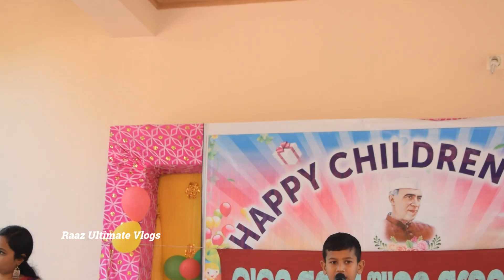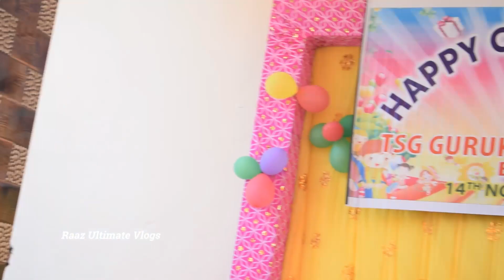ଶିଶୁ ଦିବସରେ କଣ ସବୁ ହେଲା | children,s day special | school participate | school dibet | odia vlog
ନମସ୍କାର୍ !! ଆପଣମାନଙ୍କୁ Raaz Ultimate Vlogs ୟୁଟୁବ ଚ୍ୟାନେଲ କୁ ସ୍ଵାଗତ!!

ଏହି ଚ୍ୟାନେଲ ରେ ଆପଣ ମାନଙ୍କୁ  ନୂଆ ନୂଆ ଟୁରିଷ୍ଟ ପ୍ଲେସ ଦେଖିବାକୁ ପାଇବେ !!

ଭିଡିଓ ଟି ଯଦି ଆପଣ ମାନଙ୍କୁ ଭଲ ଲାଗିଲା ତାହଲେ !!ଲାଇକ; ସେୟାର ଓ କମେଣ୍ଟ କରନ୍ତୁ !!

ଏମିତି ନୂଆ ନୂଆ ଭିଡିଓ ଦେଖିବାପାଇଁ ଆମ ଚ୍ୟାନେଲ କୁ ସବସ୍କ୍ରାଇବ କରିବା  ସହିତ ପାଖରେ ଥିବା ଘଣ୍ଟି  ଚିହ୍ନ ଟକୁ ଦବେଇଦିଅନ୍ତି !!

ଚ୍ୟାନେଲ ନାମ !! Raaz Ultimate Vlogs